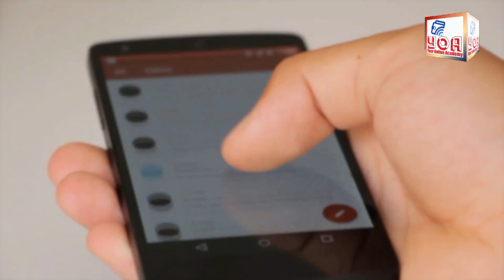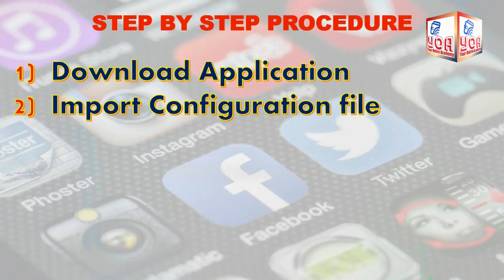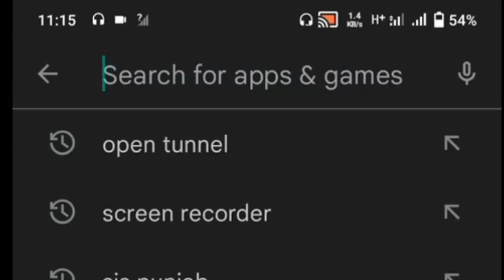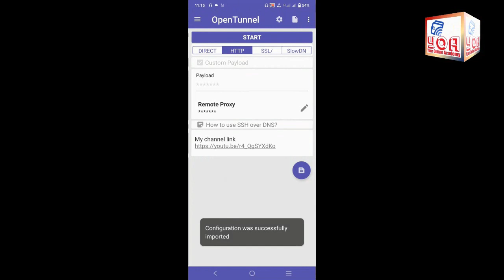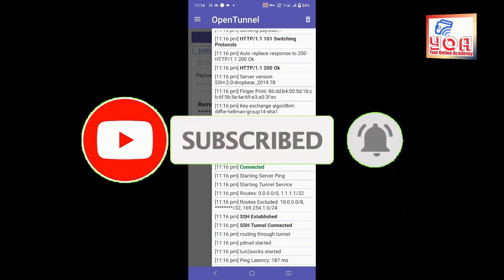JAZZ Free internet | Use Jazz internet free with Open Tunnel VPN | free new host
You will learn to use free JAZZ internet with open tunnel VPN in an easy way.
Complete guide/ tutorial tu use JAZZ internet free of const

link config file 3 expiry 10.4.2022